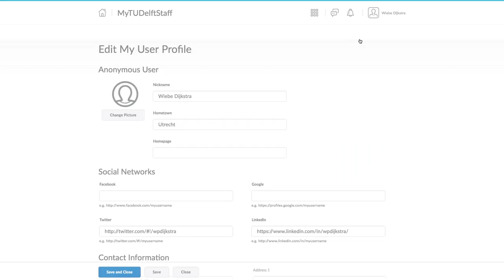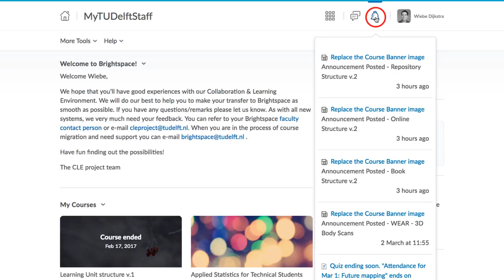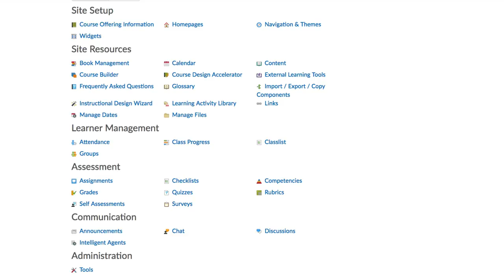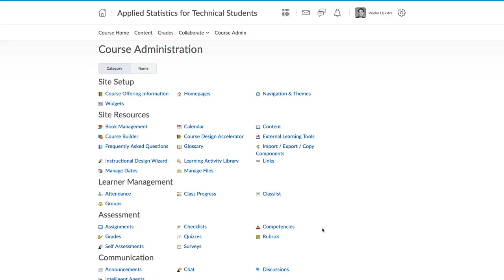Getting familiar with the Brightspace site layout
Just after logging into Brightspace you are presented with the main page for yourself.

This is your home page. It will appear different to what is shown here, but you will have essentially the same elements. At the top is a navigation bar, and  one important area to note there is your name.

Here you can change your profile, and account settings. We suggest you go and upload a photo of yourself. This tiny photo is visible across the site, and helps personalize it a bit for students.

The other important area to note is the list of courses you are enrolled in. You can pin courses so that they are always visible.

These icons up here are related to the instant messaging features, built-in email and notifications. You are likely to use the notification feature the most. These notifications, which appear the same for you, as well as for your students, are used to let you know that there is a new piece of content available, a new announcement, new grades, and so on.

There is an email feature, but this is not a replacement for your TU Delft email. There are some limitations to this email system, which we describe in our other videos, related to communication.

So that's the home page. Now let's go look at a typical course page.
Click on the icon to select a course, and pick one of them.

Courses might be configured slightly differently to mine, shown here. There are some elements that are in common though.

This here the course banner, and it can be customized. We have a video on that. The name of the course is shown prominently.

This "Course Home" link, will always bring you to this current page, the homepage of the course.It might look different of course to mine, shown here, but, you will see some announcements from the course, and some other useful information.

Click on "Content" to access the main part of your course site. It is here that all your course content is placed, and that students will interact with the learning materials, they will interact with each other, with activities and assignments, quizzes, and so forth. Most of the training material in this website focuses on the "Content" area.

Lastly, there is a "Course Admin" link. The course admin area contains a list of all the functionality available to you in Brightspace. Everything that you can add, change, or remove in a course is available here. If you ever are stuck looking for a feature that you know exists in Brightspace, this is place to come to, to find it.

The "Course Admin" area looks intimidating. A quick tip: use the Find function in your browser to search for the word you are looking for. The "Course Admin" area is also grouped into categories and has icons to help you locate what you need.

So those are the major elements in the Brightspace site, and common to all Brightspace courses.

Our coming videos recommend you start to adding some content to your course site. Now that you know where to click to access that content area, you can already get started.